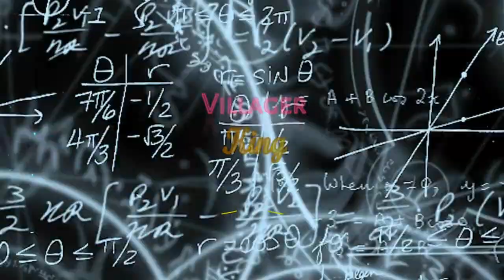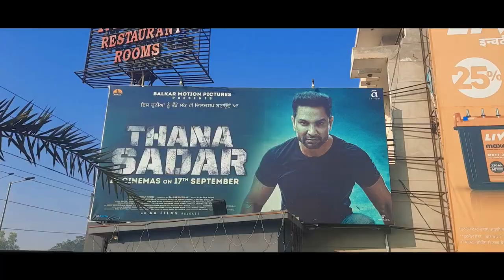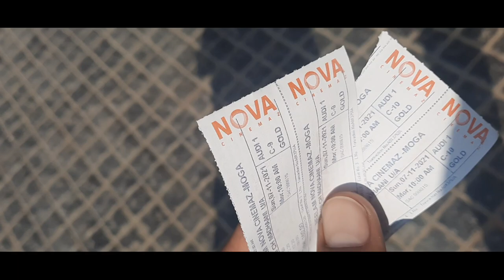paani ch madhaani||new punjabi film||sukh dhaliwal vlogs||villager king||gippy grewal||neeru bajwa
SUKH DHALIWAL
Hello guys this is my second vlog and I'm not a professional vlogger so sorry for any fault.

VILLAGER KING TEAM THANKFUL TO ALL

AGAIN WE SAY THNX TO ALL OUR VIEWERS.